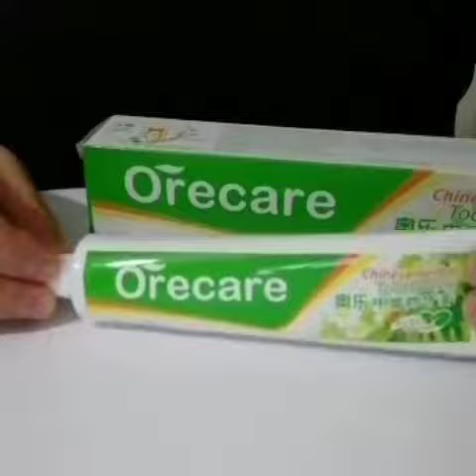Tiens Müalicəvi Diş Məcunu Orecare. Ətraflı məlumat üçün instagram/tiens_official_aze.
🌱ORECARE MÜALİCƏVİ DİŞ MƏCUNU🌱

TƏRKİBİ:

✔Hamar sarkandra ekstraktı.
✔Yapon jimolostu ekstraktı.
✔Vəhşi xrizantema çiçəklərinin ekstraktı.
✔Bitki mənşəli qliserin.

♻️ MƏHSULUN FAYDALARI:
1) Dişlərin və ağız boşluğunun gigiyenası üçün əvəzolunmazdır.
2) Diş problemlərində tez zamanda nəticə verir.
3) Ağız boşluğu xəstəliklərində (stomatit, parodontoz, diş əti həssaslığında) çox effektivdir.
4) Mikroçatları doldurur.
5) Ağız boşluğunda xoşa gəlməz qoxunu aradan qaldırır.

👉🏼 Sizdə ağız boşluğu və diş problemlərindən əziyyət çəkirsinizsə bu məhsul tam sizin üçündür.

Ətraflı məlumat və Sifariş üçün

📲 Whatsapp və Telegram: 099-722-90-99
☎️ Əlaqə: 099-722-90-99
📥DİRECT
📦 Bakı ərazisi və Rayonlara çatdırılma xidməti mövcuddur.